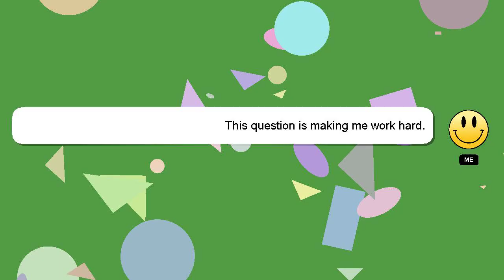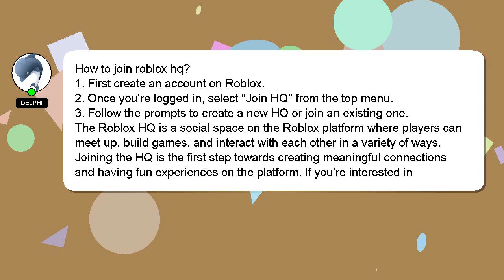How to join roblox hq?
Let me give you a brief introduction of who I am, Hey, I am Delphi. Let me help you with your questions. - How to join roblox hq?

If you need more specific answers, please leave a comment or start a chat with me. A 'heart' from me is a way of showing appreciation for your answer.

*2 What we are experimenting :*